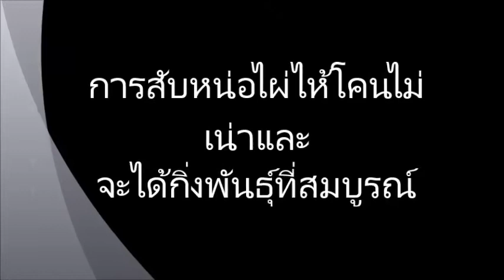สับหน่อไผ่ตงไห้ถูกวิธี "จะให้หน่อดก" โคนก็ไม่เน่า และได้กิ่งพันธุ์ดี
สับหน่อถูกวิธีจะไห้หน่อดก
และไห้กิ่งพันธุ์ดี